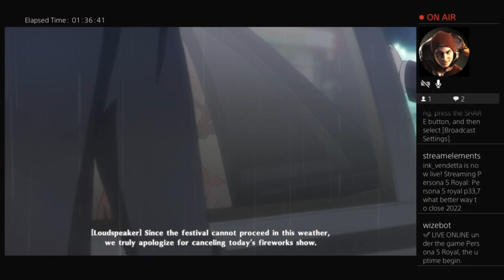March 21, 2023